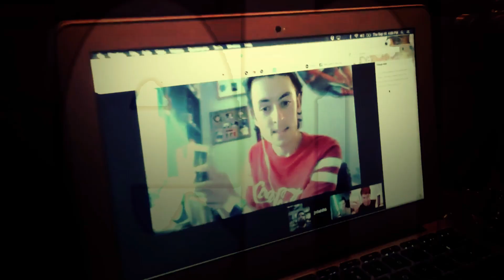3 SCARY GAMES #24 REACTION